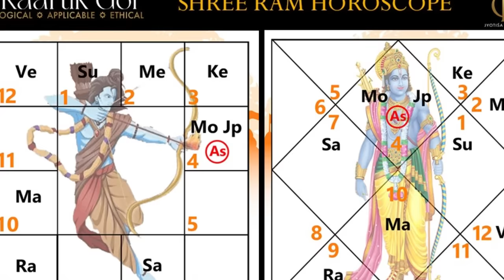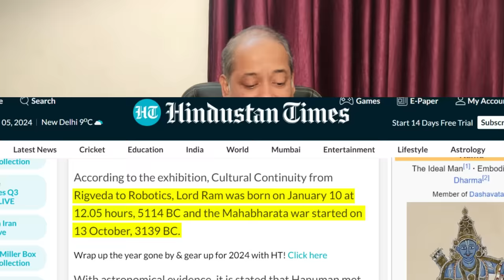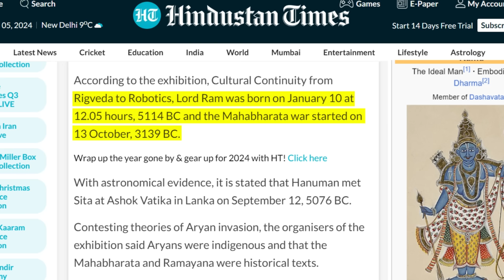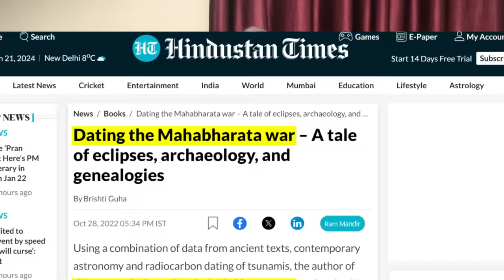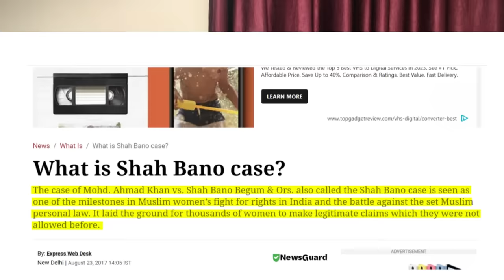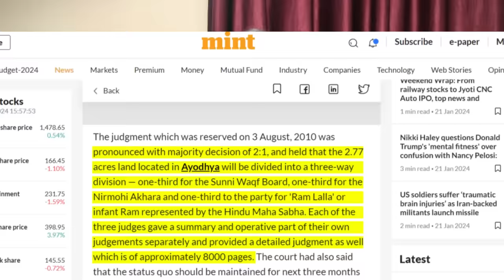অযোধ্যা রাম মন্দির: 500 বছরের ভাঙাগড়ার ইতিহাস | Ayodhya Dispute Explained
In this video, Sujit Debnath Sir discussed the
complete history of Ram Janmabhoomi dispute. When did Babri and Ayodhya dispute happen, how and why did it start ? We discussed different reasons for Ayodhya Dispute. What work did the British do regarding this Ramjanmobhumi issue ? What did the Indian government do regarding this Ayodhya Ram Mandir issue independence ? And when the Government of India excavated this land, what remains were found here and what happened after that ? You will get the complete knowledge about the 500 years long history of Ayodhya Ramjanmobhumi.

Pran Pratishtha ceremony at Ayodhya Ram Mandir | Ram Temple consecration ceremony in Ayodhya | A Brief History of Ayodhya Ram Mandir | Ayodhya Dispute | Complete Story of Ayodhya Ram Mandir | Ram Mandir History |
Ram Mandir Inauguration, History, Politics, CM Yogi and PM Modi | রাম জন্মভূমি আন্দোলন |  রাম মন্দির |

📌Collect WBCS Exam Pdf Copy from Our Telegram Channel

🎯 About Our WBCS Paid Batch (Monthly Fees) 👇
Let's Start Preparing WBCS with Sujit Debnath Sir (Monthly Fees )

*Course Covers : Prelims & Mains ( Optional excluded )
* মোট 10 জন Expert Faculties
* Class Mode : Online Recorded Class
* Class হবে : Private Telegram Channel এ
[ Private Telegram Channel এ YouTube এ uploaded private video এর link দেওয়া হবে । Class Bilingual হবে ]
           1) All Recorded Class (Bilingual)
           2) Chapterwise Pdf Notes ( Bilingual)
           3) Monthly Mock Test with Explanation
[ All Video Classes, All pdf notes and all mock tests  are New and Updated]

Admission Fees : 1000/-
[ আজ Admission এর জন্য Admission Fees দিতে হবে না। আজ শুধুমাত্র 750/- pay করলেই admission নিতে পারবেন।]
To Get our Course and Payment Detail

[Plz Do Not Call , Only Serious Aspirants WhatsApp us ]